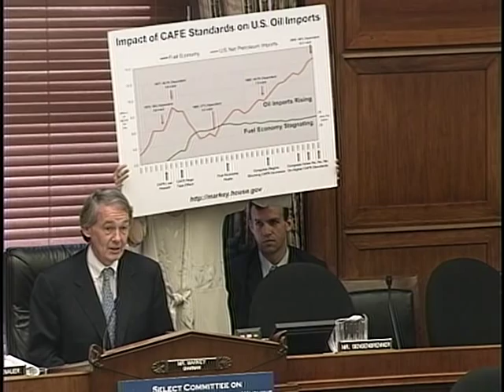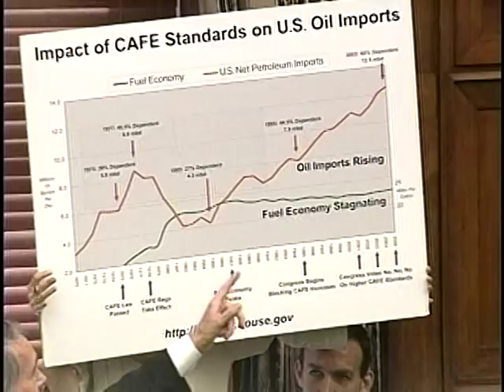Massachusetts v. EPA: Implications of the Supreme Court Verdict (Part 1 of 2)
Massachusetts v. EPA: Implications of the Supreme Court Verdict (Part 1 of 2) - Select Committee on Energy Independence and Global Warming - 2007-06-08 - (Part 2 not Currently Available). On Friday the heads of two government agencies responsible for our nation's global warming and oil dependence challenges will appear before Chairman Edward Markey (D-MA) and the Select Committee on Energy Independence and Global Warming. The committee will examine the response by the Bush administration and the Congress on global warming and fuel economy following the landmark Supreme Court decision of Massachusetts v. EPA. In a second panel, the committee will host the Attorneys General from Massachusetts and California to discuss their concerns over the federal government's response to their states' attempts to cut global warming pollution.  Witnesses: Panel I: * The Honorable Stephen L. Johnson, Administrator, Environmental Protection Agency (EPA); *  The Honorable Nicole Nason, Administrator, National Highway Traffic Safety Administration (NHTSA). Panel II: *  The Honorable Jerry Brown, Attorney General, State of California; * The Honorable Martha Coakley, Attorney General, State of Massachusetts.  Video provided by the U.S. House of Representatives.